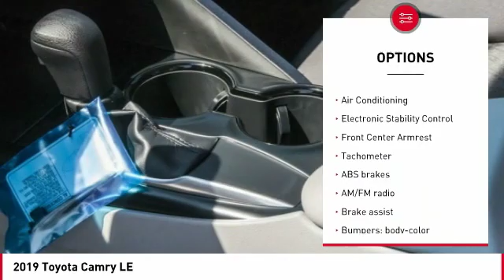2019 Toyota Camry Cathedral City CA 238581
2019 Toyota Camry LE